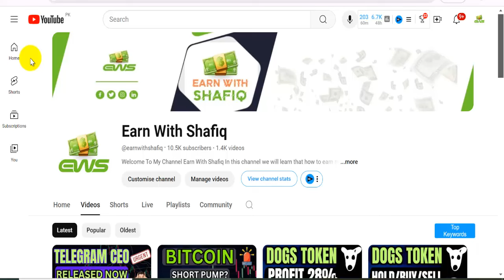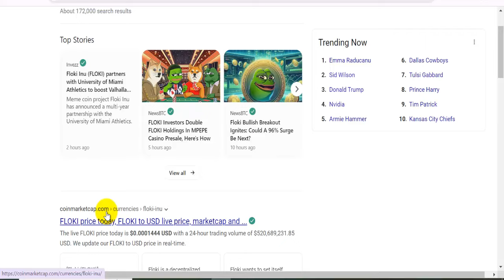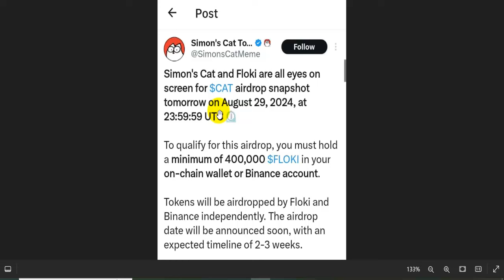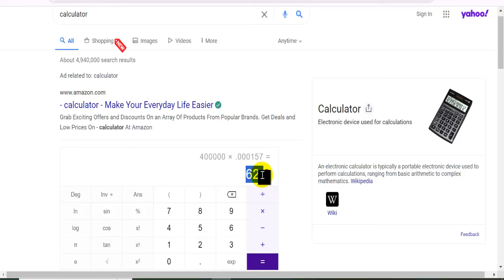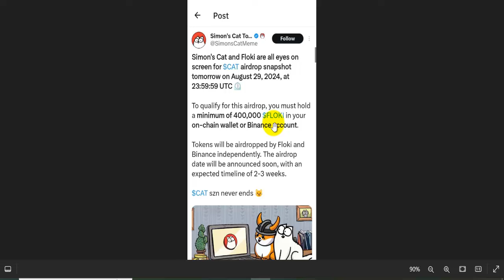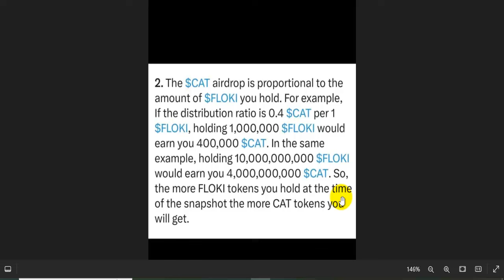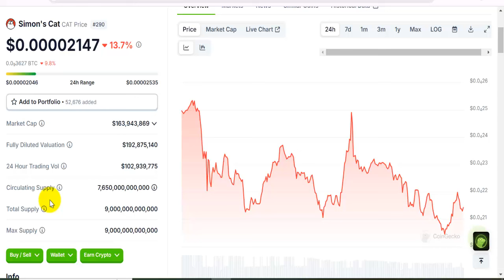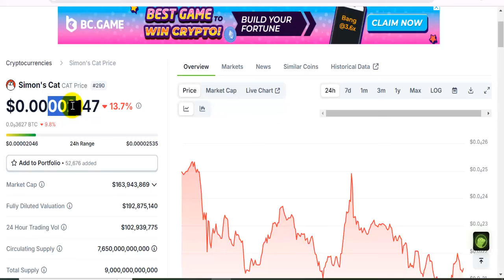Earn Free Cat Airdrop - Binance Listing Confirmed - Cat Airdrop Withdrawal - Earn With Shafiq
Earn Free Cat Airdrop,
Binance Listing Confirmed,
Cat Airdrop Withdrawal,
Earn With Shafiq,
cat token,
cat token airdrop,
earn free cat coin,
flki coin,
floki coin news today,
floki inu,
cat coin binance listing,
howto buy cat coin before listing on binance,
next big airdrop,
cat on binance,
floki airdrop,
floki news,
simons cat binance listing,
cat airdrop claims,
how to withdrawal cat coin,
crypto news today,
crypto,
cat meme coin,